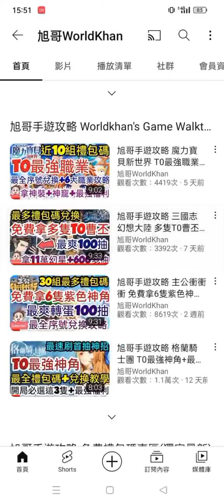旭哥手遊攻略 瘋狂戰娘 T0最強神角+禮包碼兌換教學 免費拿2隻無雙神角呂布+最強福利攻略 一騎當千 放置 序號 巨乳 美腿 黑絲 Worldkhan's Game Walkthrough